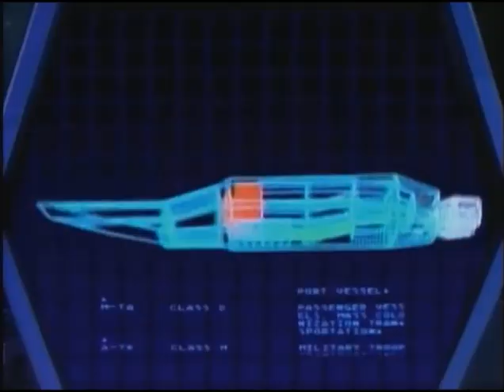Galaxy Rangers - Abertura PT-BR (Garcia Neto) - 1986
A narração da abertura foi feita pelo imortal dublador Garcia Neto.
The Adventures of the Galaxy Rangers (Galaxy Rangers, no Brasil) foi uma série animada de western espacial, produzida entre 1986 e 1989. Criada por Robert Mandell and Gaylord Entertainment Company.
No Brasil foi transmitido pelo programa Xou da Xuxa por volta dos anos de 1987 a 1989.